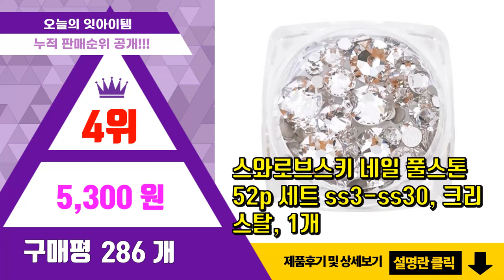큐빅 추천 판매순위 Top10 || 가격 평점 후기 비교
❤️❤️❤️요즘 가장 많이팔린 큐빅 추천❤️❤️❤️

[00:01]
10위. 네일볼 스톤세트, 1세트, KN-S2018 [4,630원]

[00:06]
9위. 비즈라이프 MC컷 핫픽스 큐빅 크리스탈 파츠 ss16 3.6~3.9mm 1440p, 1개 [6,000원]

[00:11]
8위. 메이브라운 플렛백 대용량 네일스톤, 1개, 크리스탈 [6,700원]

[00:16]
7위. 메이브라운 셀프 크리 네일스톤파츠, 실버, 1개 [8,800원]

[00:21]
6위. MC컷 크리스탈 논핫픽스 플랫백 네일스톤 ss30 6.2~6.4mm, 288개 [6,500원]

[00:26]
5위. 시크핏네일 사이즈혼합 네일스톤 크리스탈 세트, 혼합색상, 1개 [4,800원]

[00:31]
4위. 스와로브스키 네일 풀스톤 52p 세트 ss3-ss30, 크리스탈, 1개 [5,300원]

[00:36]
3위. 데코 큐빅 보석 시트지 24 x 20 cm, AB크리스탈, 1개 [12,500원]

[00:41]
2위. 메이브라운 네일스톤 큐빅 비즈공예 대용량 24종 세트 A 베이직, 1세트, 혼합색상 [9,600원]

[00:46]
1위. 위드샨셀렉션 대용량 스와 플랫 스톤 세트, 01 크리스탈, 1세트 [7,500원]